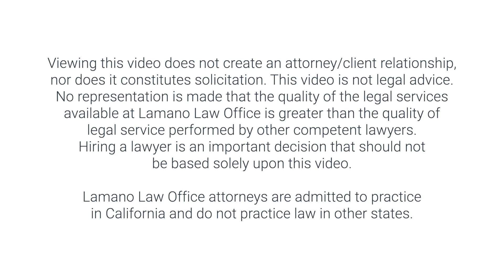What is Pre Charge Representation?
What is Pre-Charging Representation? This is a legal service offered to people who call our law firm, looking to hire an attorney, but have not yet been formally charged in court. Pre-charging representation is good for people who are either, being investigated, do not actually have a case number assigned to them in court, have some uncertainty about whether the charges are actually gonna be filed against them or if they are charged, aren't sure what the charges actually are going to be.

What you can find in this video:
0:00 - Disclaimer
0:07 - What is Pre-Charging Representation?
0:51 - Pre-charging representation when there's a criminal investigation
2:58 - Pre-charging representation when there is uncertainty about the case
4:04 - What pre-charging representation does not include
4:30 - Purpose of pre-charging representation